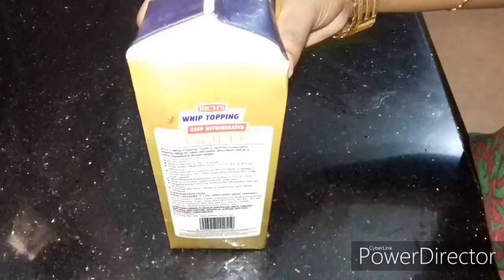മിറർ ഗ്ലേസ് കേക്ക് ഓവൻ ഇല്ലാതെ എളുപ്പത്തിൽ ഉണ്ടാക്കാം / Mirror glaze cake shezas recipes